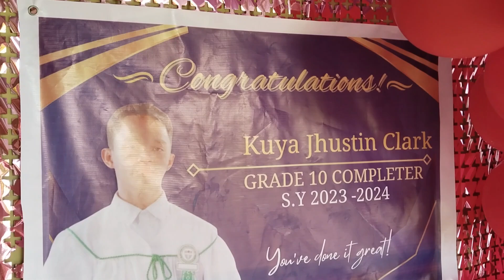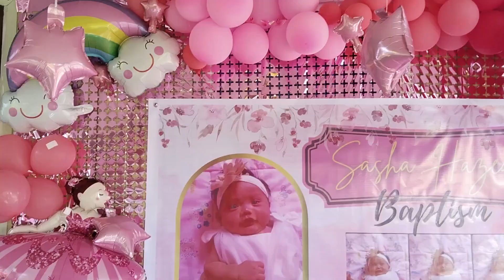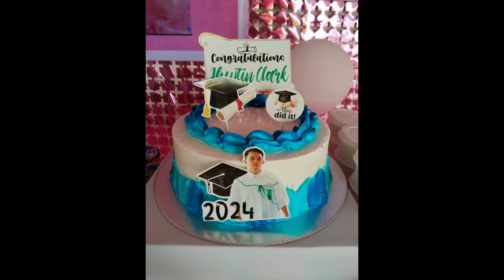Christening of Sasha Hazea & Graduation of Justin Clark Ombao Penaroyo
June 2,2024 Held at Matanao Digos